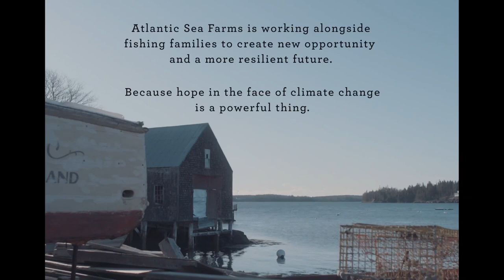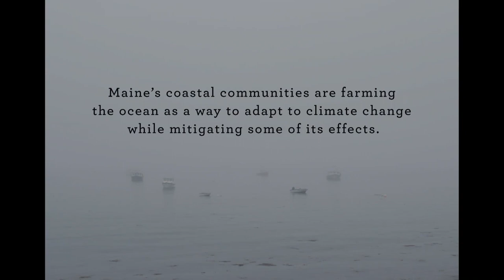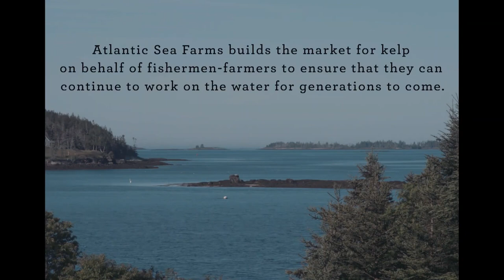The Super Powers of Seaweed: Talking Aquaculture in Maine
Talking Aquaculture in Maine is a free series of conversations with innovators who are making a substantial contribution to aquaculture here in the state of Maine. Join host Susie Arnold, PhD, of the Island Institute as she welcomes special guests Nichole Price, PhD, Liz MacDonald, and Keith Miller for a discussion on The Superpowers of Seaweed!

Learn from ocean scientists and Maine sea farmers about kelp’s amazing impacts in the economic and environmental health of our coastal communities. Maine is currently the largest producer of kelp in the United States, with farms located along our entire coastline. The growing season – late fall to early spring – makes kelp farming a great supplemental livelihood for many lobstermen and promotes diversification of the marine economy. Bigelow Laboratory and Island Institute scientists have partnered with sea farmers to measure kelp’s ability to reduce ocean acidification while providing a nursery habitat for many marine species. Join Maine’s first commercially viable seaweed farmers-turned-seaweed market drivers, Atlantic Sea Farms, in debuting their inspiring new video, Meet the Kelp Farmers and learn more about how they are creating a healthy alternative to imported seaweed products, and partnering with Maine fishermen to do it. Leave with a recipe or two for using seaweed in your kitchen.

Susie Arnold, PhD, is the Senior Ocean Scientist and Director of the Center for Climate and Community at Island Institute. As Senior Ocean Scientist at the Island Institute, Susie works on the impacts of climate change and ocean acidification on marine resources and fisheries-dependent communities. Her current areas of focus include working with fishermen to diversify their businesses to include shellfish and seaweed aquaculture, researching the environmental benefits of farming edible seaweed, and helping coastal communities better understand the implications of sea level rise so they can make informed adaptation decisions. Susie earned a masters degree in Marine Policy and a doctoral degree in Marine Biology from the University of Maine.

Nichole Price, PhD, is the Senior Research Scientist and Center for Seafood Solutions Director at the Bigelow Laboratory for Ocean Sciences. Nichole is a benthic marine ecologist with interest in how global change phenomena, like ocean acidification and warming, can alter bottom-dwelling species interactions, community dynamics, and ecosystem function in shallow coastal regimes. Her work focuses primarily on the eco-physiology of seaweeds and calcifying invertebrates and their current and future role in dissolved inorganic carbon and nutrient cycling. Nichole utilizes state-of-the-art analytical tools including prototype autonomous oceanographic instrument packages in field campaigns, develops custom experimental aquaria in the lab, and applies emerging technological approaches (like environmental DNA) to tackle fundamental ecological research questions about population dynamics, biological feedbacks, and ecosystem services. Nichole also applies her expertise to explore mitigation strategies for coastal acidification (the ‘Halo’ effect) and climate change (e.g., blue carbon and uses of farmed seaweeds). She has focused on these topics primarily on tropical coral reefs and temperate systems and extrapolates her results from each biome to regional and global scales using statistical modelling.

Liz MacDonald, is the Seaweed Supply and Advancement Officer from Atlantic Sea Farms. Liz has always been in awe of the ocean, feeling her best at the beach, the dock or banding bugs on her partner’s lobster boat. Dedicating her life to all things ‘salty’, Liz has been farming the Gulf of Maine since 2016, cultivating native mussels, scallops and kelp. She has collaborated with researchers and is a published author in multiple scientific journals, presenting her research nationally. Liz is responsible for our farming partnerships and helps a growing community of fishermen grow the best kelp in the world.

Keith Miller, "The King of Kelp," is a kelp farmer & lobsterman.  He grew more kelp than anyone in the United States in 2022 with a harvest of 170,000lbs.

Presented live at Lincoln Theater, Damariscotta, Maine, on Thursday, June 15th, 2023.